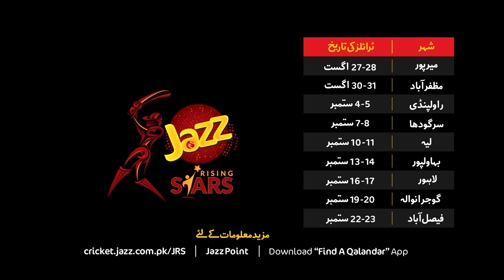Jazz Rising Stars Season 2 - Bilal Shah Rawalpindi Rising Star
Discovery of a superstar! Bilal, from Mardan, can bowl at 144km/h and is excited to be a part of RawalpindiRisingStars. Watch his story here.